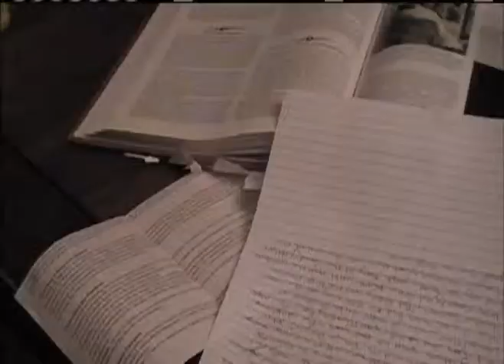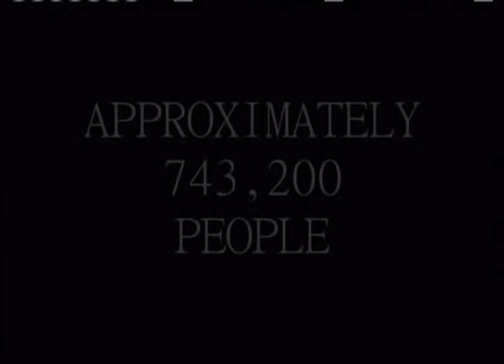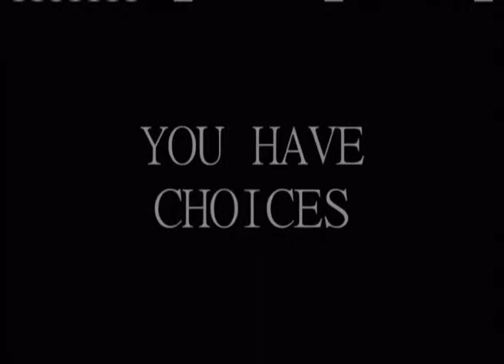Eagle River High School NHS RYV 2009